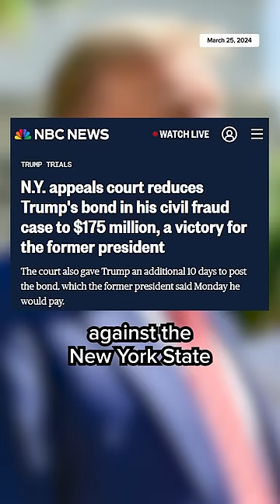'Two-tiered system of justice'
Donald Trump’s bond was lowered by $289 million after an appeals court ruled to set the bond at $175 million. Trump has 10 extra days to make the payment. Charles Coleman, a former Brooklyn prosecutor and MSNBC legal analyst says the ruling “highlights the two tiered system of justice in America and the fact that if you have money, if you have power, if you have privilege, you can manipulate the law in a way that other people can't.”